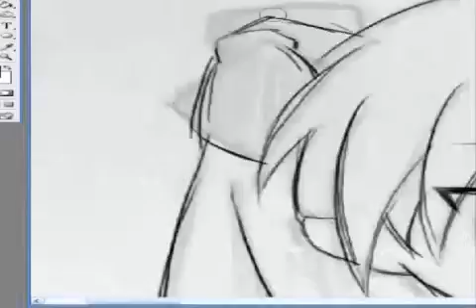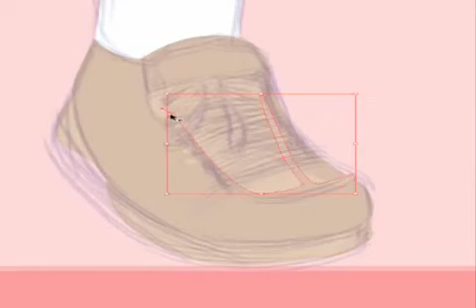Drawing lucky star